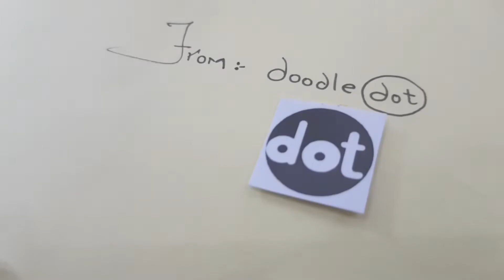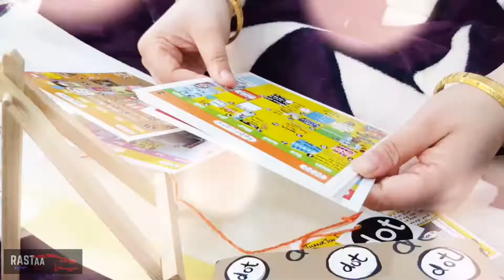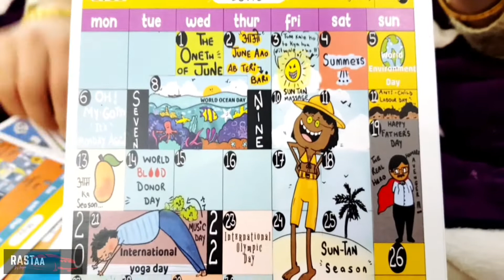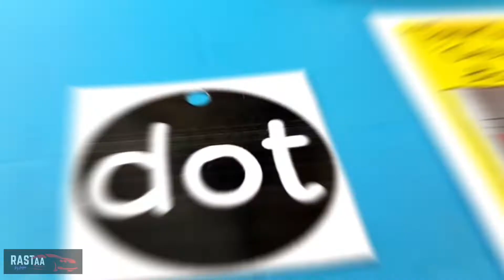Doodle Comic Calendar 2022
Doodle Calendar which is created by an emerging doodle artist Doodledot_shop. This doodle fun calendar, includes all the important days one should know about and with all doodle desi style.

If you wish to get it for you or your loved ones so you can contact on Instagram link below-

Rastaa by Faizan